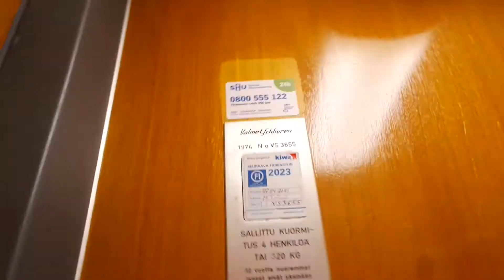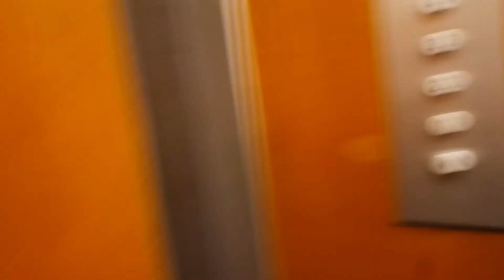Old ValmetSchlieren traction elevator/lift in Jänislahdenkatu 7E, Lentävänniemi, Tampere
Location: Jänislahdenkatu 7E, Lentävänniemi, Tampere, Finland
Brand: ValmetSchlieren, Filmed with Elevators from Finland
Year installed/modernized: 1974
Serial number: VS 3655
Floors: 8(K, 1, 2, 3, 4, 5, 6, 7)
Capacity: 4 persons or 320 kg
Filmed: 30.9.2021